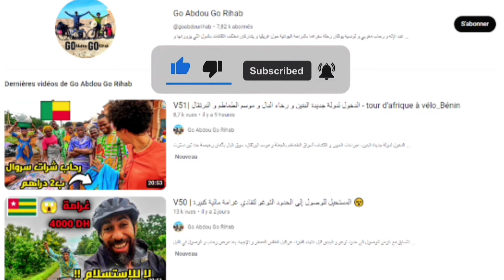V122 | أطفال ملوك الموسيقى في شوارع أنغولا /// و أخبار عن رحاب -cycling africa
معلومات عن صحة رحاب ،  و مواصلة الرحلة وسط طبيعية خلابة ، و لقاء بأطفال يعزفون الموسيقى لربح قوتهم اليومي ...